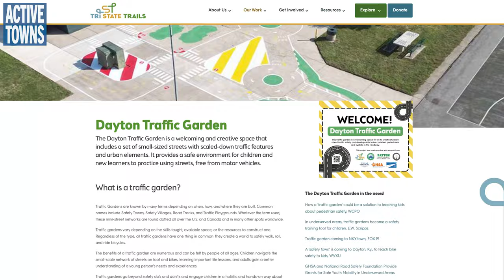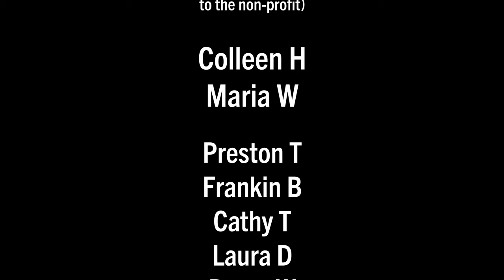CNU32: This bike tour by Tri-State Trails explores Bellevue & Dayton, KY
Caitlin Sparks, Communication & Events Manager for Tri-State Trails, leads this fabulously fun CNU32 bike tour from downtown Cincinnati, along the shores of the Ohio River, over the Purple People Bridge, and then into the cities of Bellevue and Dayton, KY.

These two vibrant cities in Northern Kentucky are known for their pedestrian-friendly main streets and inviting residential neighborhoods. Bellevue adopted the SmartCode in 2011, revitalizing storefronts and safeguarding the city's character with a dedicated focus on fostering local businesses. Adjacent Dayton strategically utilized federal infrastructure funds to introduce new urbanism elements such as curb bump-outs, street narrowing, and reduced speed limits, creating harmony between drivers and pedestrians. The city is set to finalize a 1.5-mile stretch of the river's edge hiking and biking trail, a part of the Riverfront Commons project, with plans to enhance and expand it further atop the levee using federal funds. (adapted from the tour description for CNU32)

I hope you enjoy(ed) the ride!